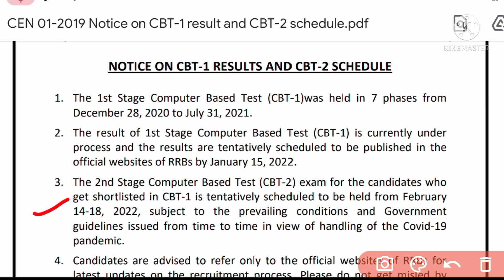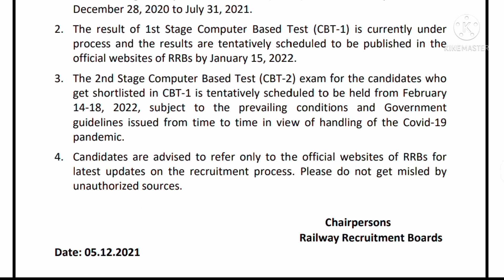RRB || NTPC CBT-1 RESULT AND CBT-2 EXAM SCHEDULE RELEASED